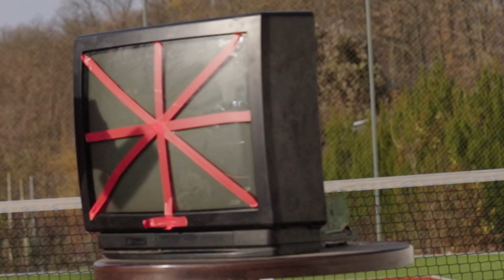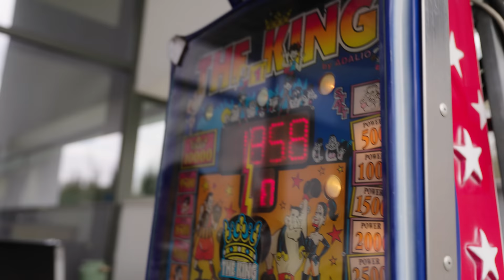I destroyed everything | Dance Queen’s House (S02E04)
≡ Chapters:
00:00 Intro
00:29 Morning makeup
01:13 How we relax
03:36 The next day. Family meal